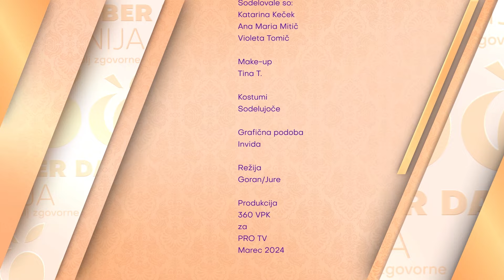DOBER DAN SLOVENIJA S1E011